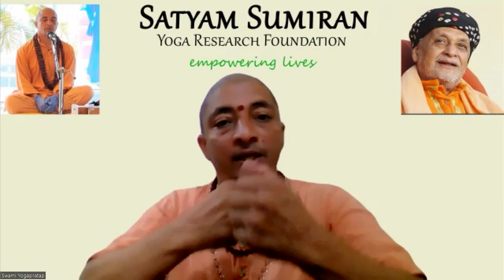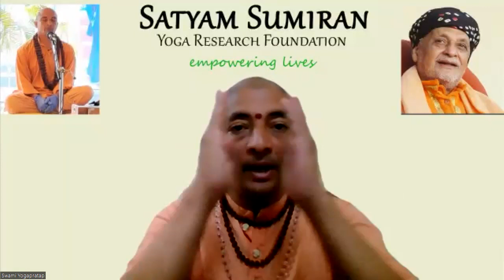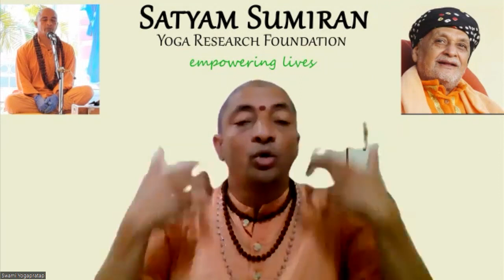Principles of Seva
On the occasion of Makar Sankranti, the beginning of the Uttarayan Kaala, Swami Yogapratap Saraswati, spoke about the principles of Karma Yoga and Seva to be able to make a qualitative and quantitative changes in our lives.